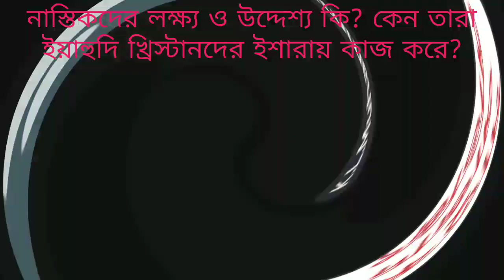নাস্তিকদের লক্ষ্য ও উদ্দেশ্য কি? কেন তারা ইয়াহুদি খ্রিস্টানদের ইশারায় কাজ করে? 26/12/2021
What are the aims and objectives of atheists?
Why do they work in behest of Jews and Christians?